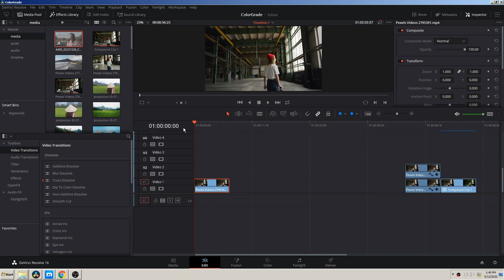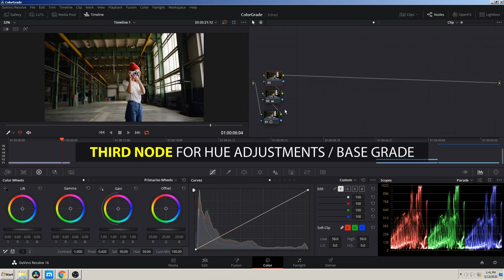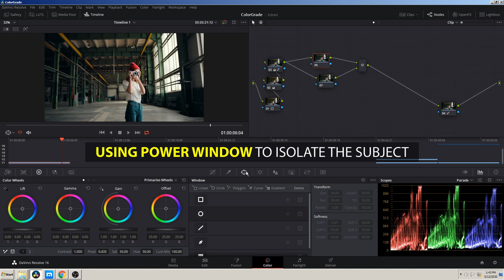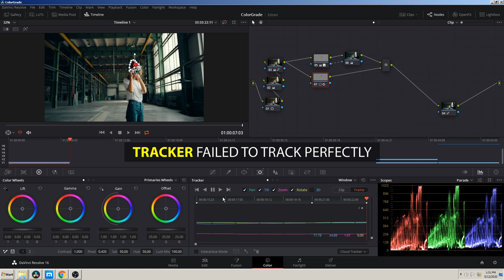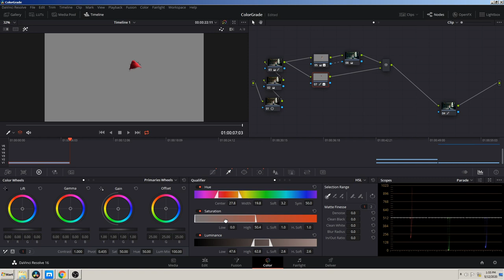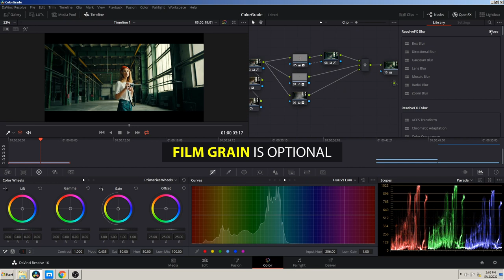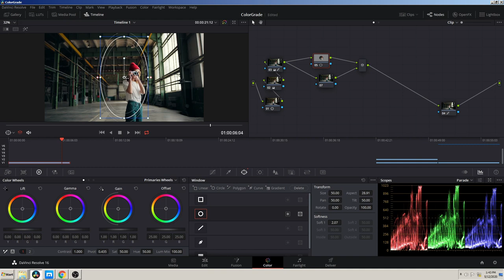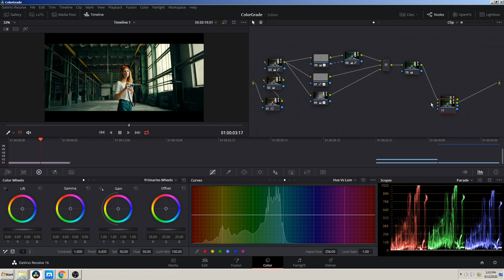CINEMATIC COLORGRADING WORKFLOW without LUT - VIDEO EDITING TUTORIAL DAVINCI RESOLVE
In this video, I will be showing you how to colorgrade without the use of LUT or Look Up Table and still get that "cinematic" color that everyone wants nowadays. Just a disclaimer, I am not a pro or colorist of some sort but I think you still learn something of this tutorial video.

CREDITS TO PEXELS.COM FOR THE STOCK FOOTAGE USED IN THIS TUTORIAL

CINEMATIC COLORGRADING WORKFLOW without LUT - JOKER LOOK INSPIRED

Gears Used:

Panasonic Lumix G85 + Olympus 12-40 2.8